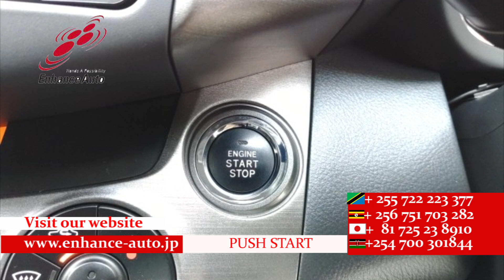2011/2 TOYOTA VANGUARD 240S 273926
2011/2 TOYOTA VANGUARD 240S Petrol 2400cc 73300km SUV / ALLOYS / REAR SPOILER / BODY KIT /
FOG LIGHT / TUTRNING SIGNAL MIRROR / NAVI / BACK CAMERA / SMART KEY / PUSH START / STEERING SWITCH / CRUISE CONTROL!